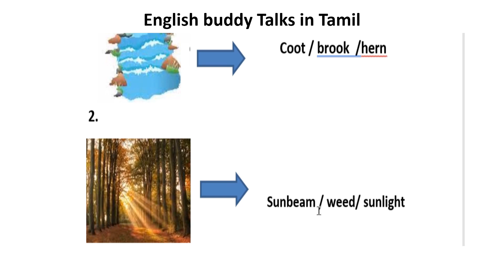Teachers' Aid /TLM for Special students/ students with motor and intellectual disability /Brook poem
My another channel - UAE vlog /Dubai vlog / Cooking/ Infotainment /

About me 👇
Hello everyone,
By
English teacher- M.A.M.phil.(English literature& Communication) and B.Ed (ENGLISH) 13 years EXPERIENCE IN TEACHING!!!